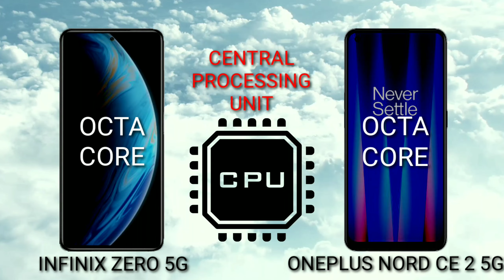INFINIX ZERO 5G VS ONEPLUS NORD CE 2 5G Which is BEST?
Mobile Diaries

SPECIFICATIONS

6.78"
1080x2460 pixels
48MP
2160p
8GB RAM
Dimensity 900 5G
5000mAh
Li-Po

SPECIFICATIONS

6.43"
1080x2400 pixels
64MP
2160p
6/8GB RAM
Dimensity 900 5G
4500mAh
Li-Po